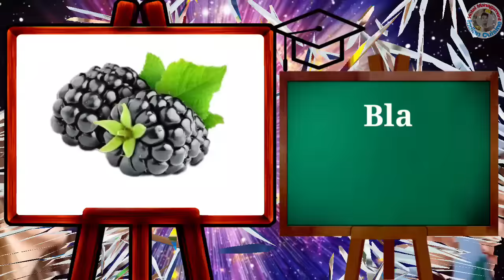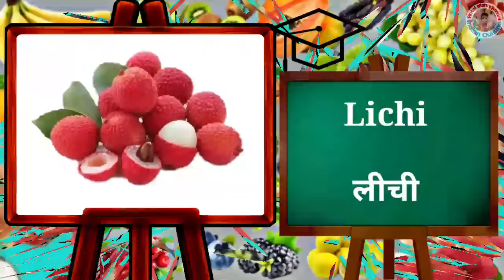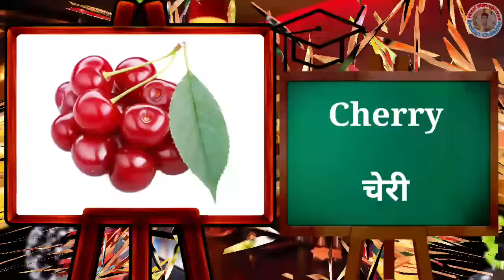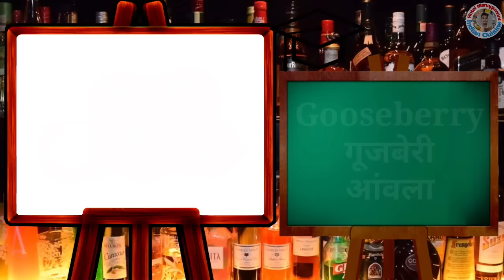फलों के नाम || Fruits Name || Fruit Names || Phalon ke naam || Name of Fruits in Hindi and English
fruits name
fruits name in english and hindi with pictures
fruits name in hindi and english with images
10 fruits name
20 fruits name
50 fruits name
100 fruits name
Learn fruits name
Fruits name hindi to english
fruits names
fruit name
fruit names